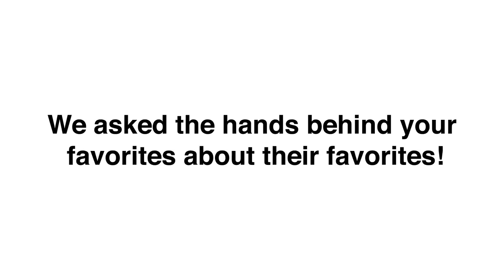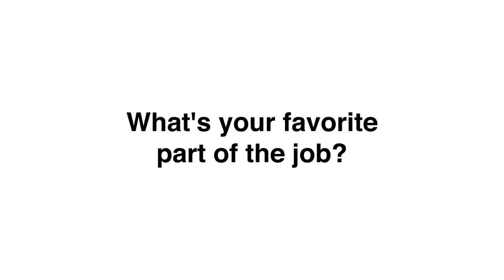Lush Top Picks: Compounders share their favorite products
Get to know the people behind the smiling stickers found on every pot and bottle in our stores. These talented compounders get hands-on every day creating your favorite products, so we decided to ask them what they love making and-most importantly-what they love using at home.

Kelsie and Anthony both enjoy the way freshly pureed fruit makes their hair smell amazing, Alex is a fan of aerosol-free strawberry shave cream that keeps her skin smooth and silky and Jordan is all about getting Dirty.

Want to work for Lush this holiday season? Here are our top tips on getting hired

Lush makes fresh, handmade cosmetics including bath bombs, bubble bars, dry shampoo, shower gels, shower smoothies, luxury bath oils and more for all your bath, haircare and skincare needs. We're also proud to support charities who work tirelessly to make the world a better place for people, animals and the environment through our Charity Pot program. Learn more about the organizations we work